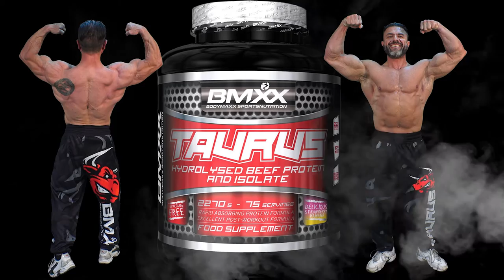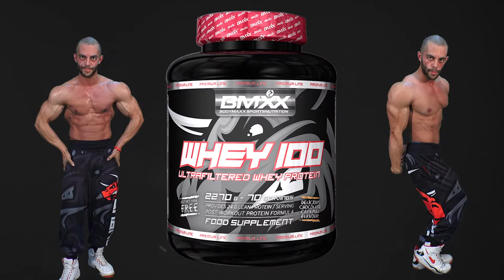BMXX Taurus (Sony FDR-AX100) Green Screen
ΒΜΧΧ Sportsnutrition
Video: Konstantinos Konstantinidis